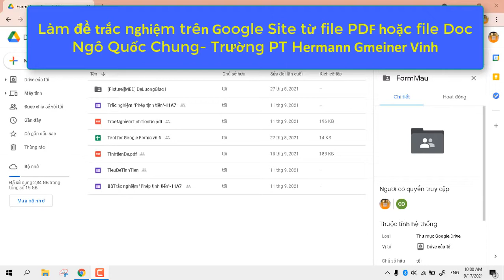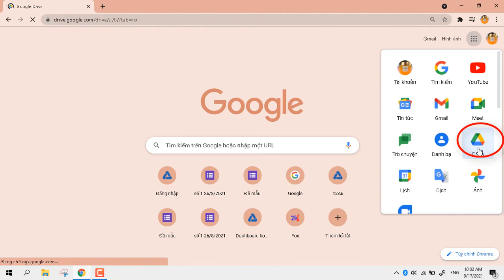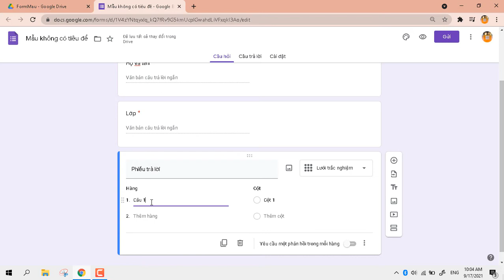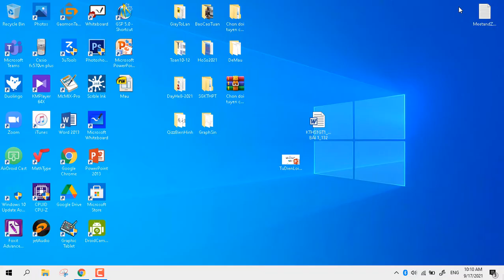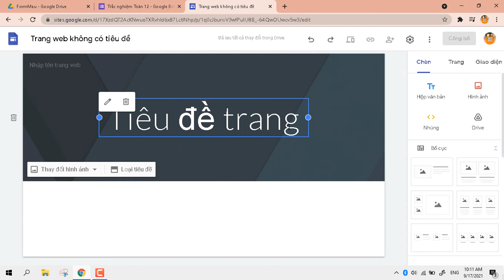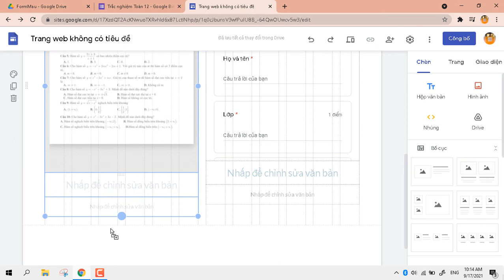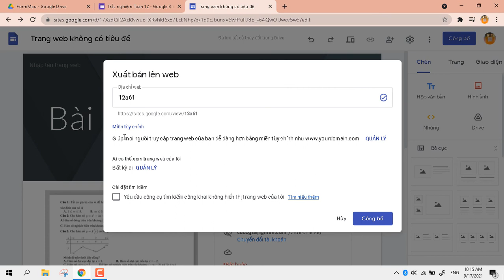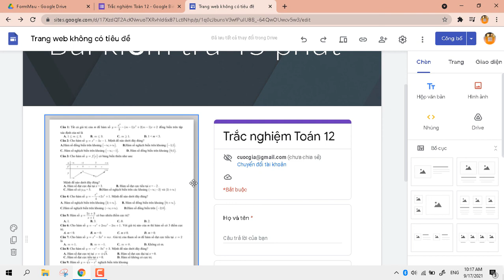Làm đề trắc nghiệm từ PDF hoặc DOC trên Google Site và Google Form theo kiểu trang vở.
Đây là cách là đề mà không cần convert file PDF, DOC thành file ảnh trên Google Form.